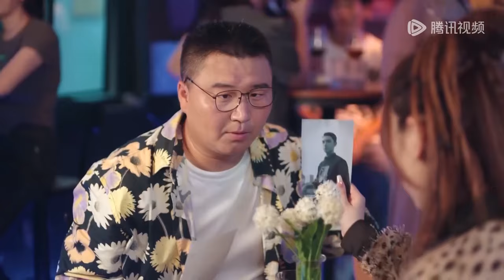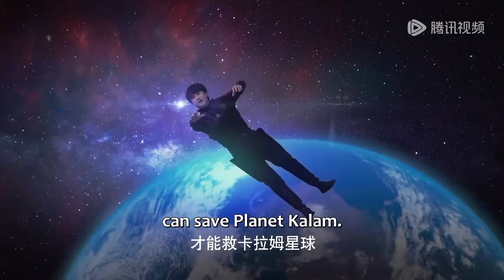🎀外星男友空降浴室，下秒扒走灰姑娘裹着的浴巾，将她看光光！【亲爱的契约男友 Dear Contract Boyfriend】中国电视剧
💖喜欢C-drama的朋友要支持正版哦，下载WeTV APP可以看全集正片： The video 剧名（Drama Name）：【亲爱的契约男友 Dear Contract Boyfriend】